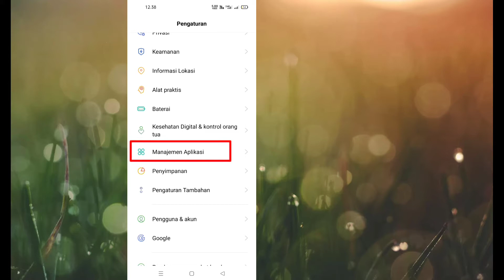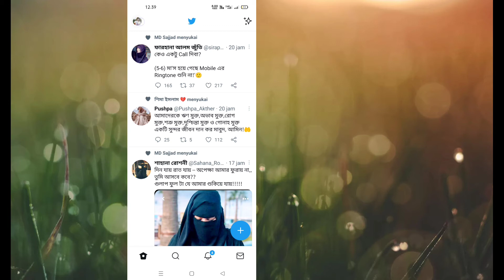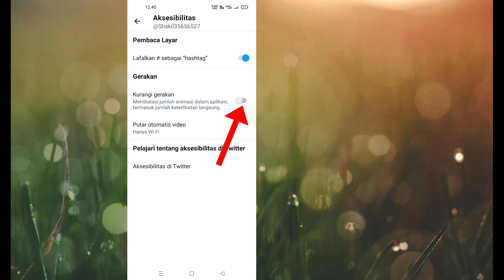Cara Mengatasi Twitter Terus Menggulir Ke Atas ||Cara Menghentikan Twitter Dari Melompat Ke Atas!!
Cara Mengatasi Twitter Terus Menggulir Ke Atas ||  Cara Menghentikan Twitter Dari Melompat Ke Atas (2022)

 Dalam video ini saya akan menunjukkan cara menghentikan twitter dari melompat ke atas.
  Saya menemukan 3 solusi berbeda untuk masalah ini, yang dicari saat Twitter terus menggulir ke atas.
 Dengan melakukan solusi ini, Anda akan mendapatkan jawaban atas pertanyaan bagaimana menghentikan twitter dari scrolling ke atas..

Saya harap salah satu solusi ini menyelesaikan masalah Anda.

 Mengapa Twitter saya bergulir otomatis?
 Jika Anda ingin membatasi umpan Twitter agar tidak terus diperbarui secara otomatis, cari opsi "Kurangi gerakan" di bawah bagian "Gerakan" di bagian "Aksesibilitas" pada pengaturan profil Anda.  Hapus centang pada kotak centang untuk menonaktifkan fitur gulir otomatis